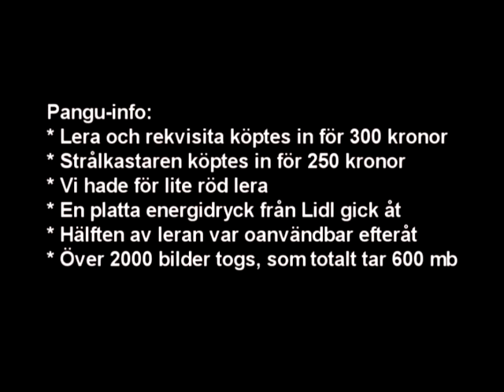The making of the stop motion movie "Pangu", december 2004.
Here we see some behind the scenes material from the making of the stop motion movie "Pangu".

It was suprisingly fun to make the Pangu film! The language in the video is Swedish, however there are captions for English translation.